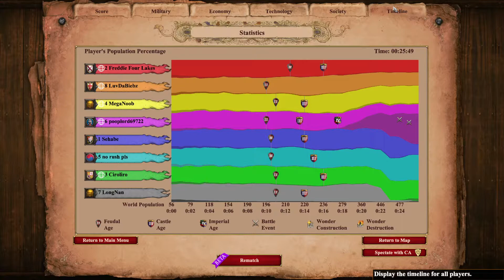Michi Strat is Back! This Strat is Fun and Slaps Boomers!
Intro:
Gothic Condottiero on Michi does that even work?

Strategy:
Goth:
Go fast imp and pump out as many Condottieros as possible. Walling your side is a must! go for minimal eco upgrades (maybe just the first wood and farm upgrade) as you will get value from this. Get onager and chop. One TC all the way to victory or to your own downfall.

Italians:
24 pop feudal full sling

Message from the creator:
Copied this from Reddit, I think he broke it down extremely well as to why this strat works:
Main advantages:
• ⁠Save 1250 food required to upgrade to champ or Huskarl.
• ⁠No research time required after hitting Imp
• ⁠Faster production, faster moving
• ⁠Compared to Huskarl: Cheaper, more melee armour, more hp
• ⁠Less food intensive than Champs
Plus you still have the potential to mix in Huskarls for soaking up arrows if required, seeing as the castle is already there anyway.
This Imp was sling-loaded. "Early Imp" was basically the rest of the game. Reaching Imp at just past 21 minutes with Condos pumping, the next fastest to Imp was 32 minutes and three opponents had quit by 37 minutes.
Watching this, I think Goths can justify Condos more than any other civ. The discount and the fact Supplies is missing from the Goth tech tree makes it an easy decision when comparing to Champions (except when vs Eagles).”